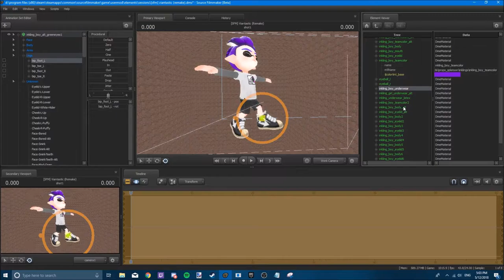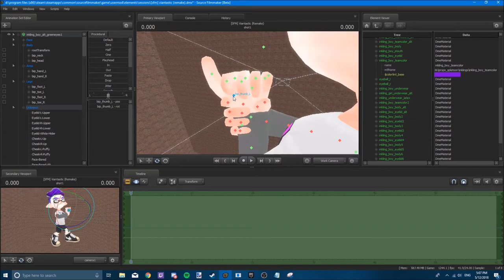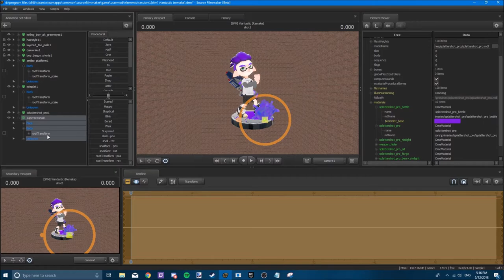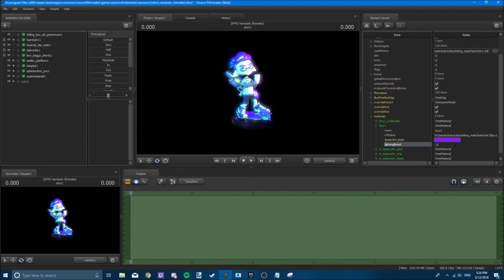[SFM/Splatoon2] Viantastic (Remake) | Speed Art/Render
Remake of the first Speed Render i made, i've noticed that i've gotten faster making these renders.

Name:
Eye:
Gender:
SkinTone:
Hair:
Colour:
HeadGear:
Clothing:
Pants:
Shoes:
Weapon:

FAQ
1. Q. Can you make my character with your Character

2. Q. What do you use to make these?

3. Q. You have models that i dont, where can i get them?